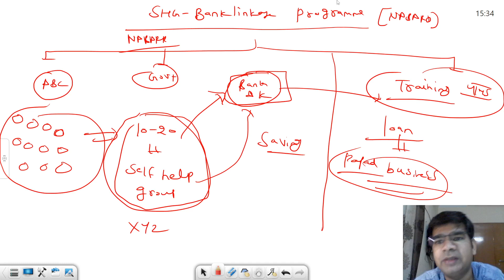Foundation Day Of NABARD